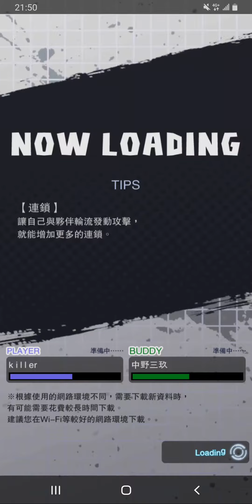드래곤 볼ドラゴンボールDB LEGENDS七龍珠激戰傳說(M)K 超次元共鬥/比克/超高級//killer&中野三玖《Asia♤Kinmen♤killer》EP1005